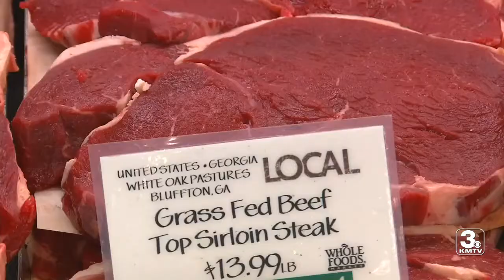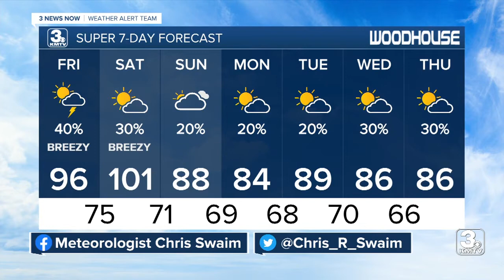KMTV 3 News Now Omaha Latest Headlines | July 21, 4pm